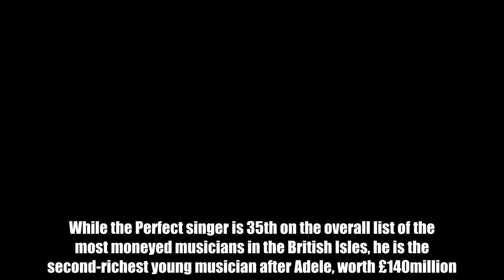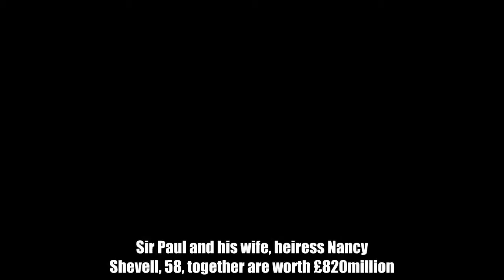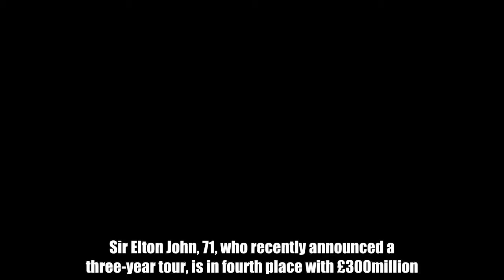The singer-songwriter, 27, has an overall net wealth of £80million, according to The Sunday Times Ri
Ed Sheeran’s wealth grew by £28million last year, more than any other musician in the UK and Ireland. The singer-songwriter, 27, has an overall net wealth of £80million, according to latest The Sunday Times Rich List. While the Perfect singer is 35th on the overall list of the most moneyed musicians in the British Isles, he is the second-richest young musician after Adele, worth £140million. Sir Paul McCartney, 75, tops the list, and is the wealthiest musician in its history. Sir Paul and his wife, heiress Nancy Shevell, 58, together are worth £820million.  The singer’s £40million rise in net wealth is split equally between revenue from The Beatles’ songs and income from his 37-date tour. Composer Andrew Lloyd Webber, 70, is second on the list, with £740million, followed by U2, with £569million. Sir Elton John, 71, who recently announced a three-year tour, is in fourth place with £300million. The Rolling Stones are up a collective £40million.  Former Take That star Robbie Williams, 44, also enjoyed a big boost from touring, adding £15million to net wealth, bringing his total to £165million. And Rita Ora, 27, is 11th on the list of wealthiest young musicians, despite only ever releasing one album. The actress and Anywhere singer, worth £16million, has enjoyed lucrative deals with high-profile brands such as adidas and DKNY.   Top 10 Richest Musicians In The UK 2018   1. Sir Paul McCartney (pictured) and Nancy Shevell£820 million2. Lord Lloyd-Webber£740 million3. U2£569 million4. Sir Elton John£300 million5. Sir Mick Jagger£260 million6. Keith Richards£245 million7. Olivia and Dhani Harrison£230 million8. Sir Ringo Starr£220 million9. Michael Flatley£202 million10. Sting£190 million  One Direction singer-turned-actor Harry Styles, 24, is up £10million to £50million. Niall Horan, 24, made another £6million bringing him to £46million, while Liam Payne, 24, and Louis Tomlinson, 26, each made another £2million, now both worth £42million. Their former bandmate, Zayn Malik, 25, who did not increase his wealth, has £35million.